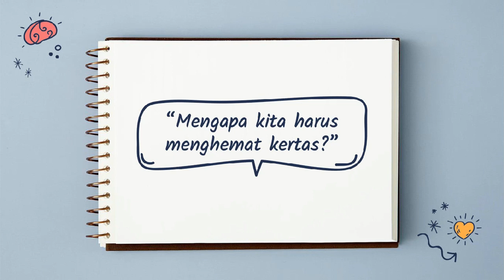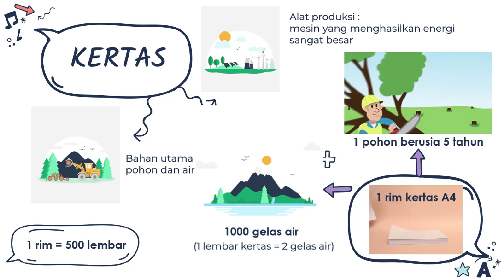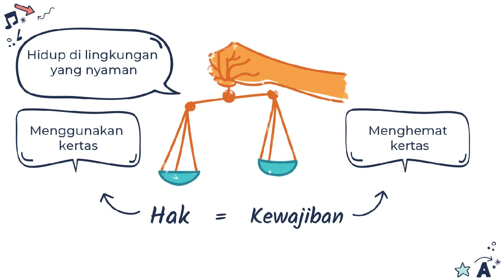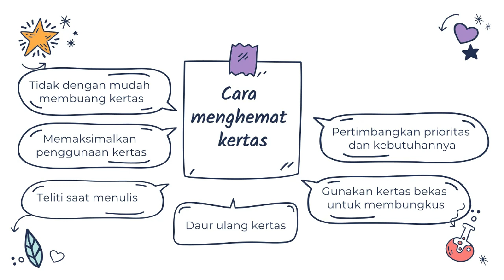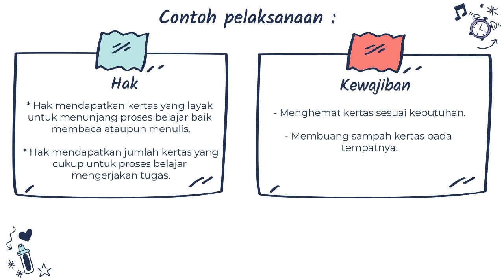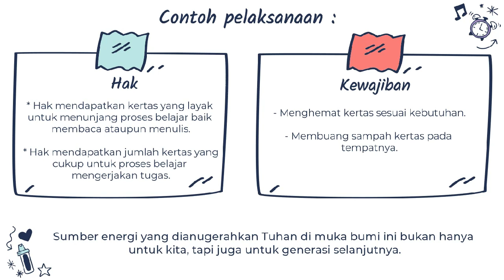Hak & Kewajiban PPKn kelas 4 (Tema 2 Subtema 2)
Yuk kita menghemat kertas agar lingkungan kita tetap lestari.